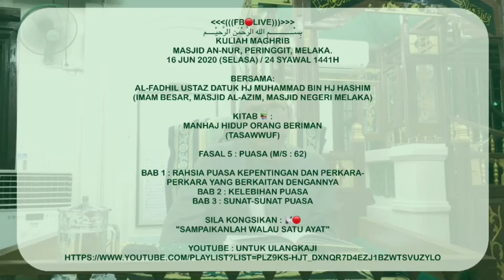20. Rahsia Puasa Kepentingan Dan Perkara-Perkara Yang Berkaitan Dengannya l Ustaz Datuk Hj Muhammad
Kuliah Maghrib
Masjid An-Nur, Peringgit, Melaka.
16 JUN 2020 (SELASA) / 24 SYAWAL 1441H
Bersama:
Al-Fadhil Ustaz Datuk Hj Muhammad Bin Hj Hashim
(Imam Besar, Masjid Al-Azim, Masjid Negeri Melaka)
Kitab 📚 :
Manhaj Hidup Orang Beriman
(Tasawwuf)
Fasal 5 : PUASA (M/S : 62)
Bab 1 : Rahsia Puasa Kepentingan Dan Perkara-Perkara Yang Berkaitan Dengannya
Bab 2 : Kelebihan Puasa
Bab 3 : Sunat-Sunat Puasa